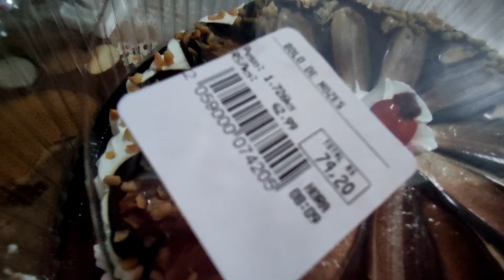🔴 Vlog nosso domingo: ERA ALMOÇO DE ANIVERSÁRIO E EU TINHA ME ESQUECIDO ..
•sempre trago vídeos do nosso dia a dia ,faxina, compras, palavras abençoadas para encher sua vida da paz do Deus que reina em minha vida e da minha família ❤️

e fique sempre aqui com a gente
é uma alegria enorme compartilhar momentos
da minha vida com você amiga especial

•Que Deus te abençoe grandemente sempre